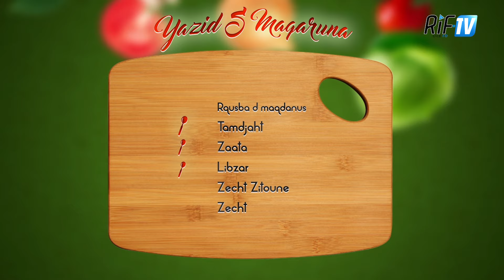Tasmiwt Ep2: Yazid S Maqaruna